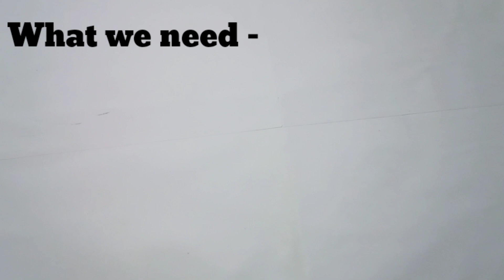How To Make Paper Rakhi | Easy Rakhi Idea #3 | Rakhi Making At Home | Handmade Rakhi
Today we learnt how to make paper rakhi at home for brothers.  lockdown rakhi making idea. Quick and easy rakhi Idea #3, Rakhi Making At Home, Handmade Rakhi @DecorKraft

This is an Indian festival in this sisters tie bands on brothers wrist. Brother also promise to take care of the sister for ever.